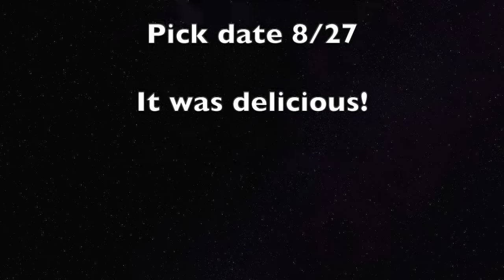Fig lapse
The birth of a fig